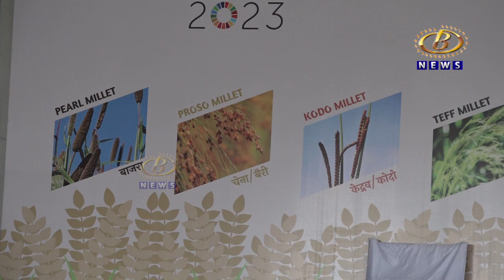ज्वारी, बाजरी, नाचणी, वरी अशा धान्यापासून बनवलेल्या खाद्य पदार्थांना विद्यार्थ्यांनी दिली पसंती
शिवाजी विद्यापीठात झालेल्या महोत्सवातून भरड धान्याचं महत्व अधोरेखित, ज्वारी, बाजरी, नाचणी, वरी अशा धान्यापासून बनवलेल्या खाद्य पदार्थांना विद्यार्थ्यांनी दिली पसंती